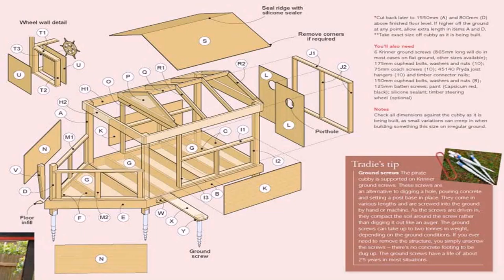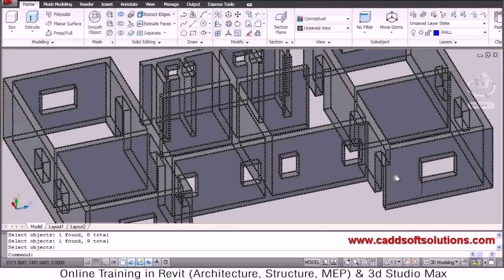Residential Floor Plans With Dimensions Pdf (see description)